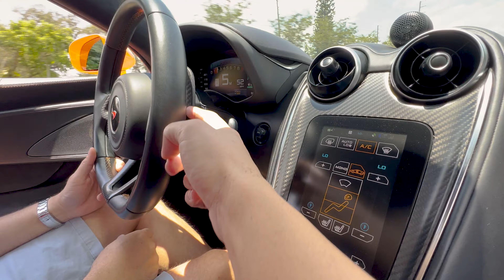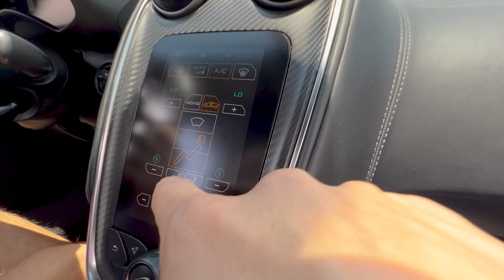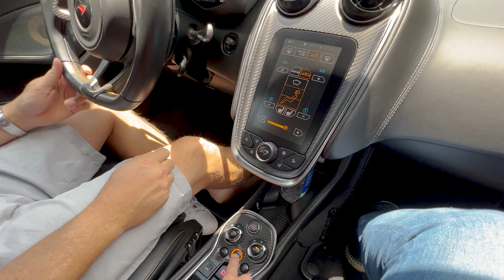ANDANDO DE MCLAREN E PORSCHE GT3RS NO 12 * CANO RETO NO PORSCHE E MCLAREN *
Espero que aproveitem esse vídeo saindo de Porsche 911 GT3 RS e McLaren 570S spider.

Brian Espi